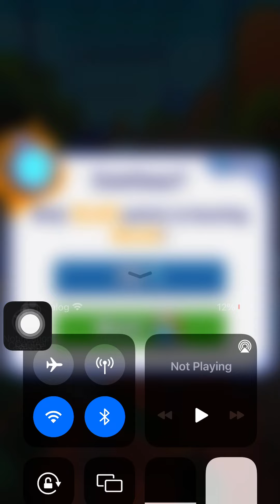Subway Surfers World Tour Greece-2022 Sountrack 13 minutes|by@SSOPX1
by @SSOPX1